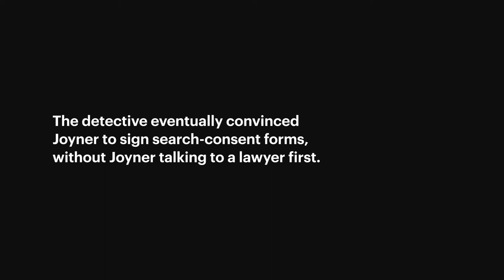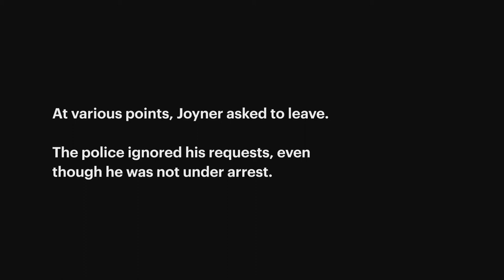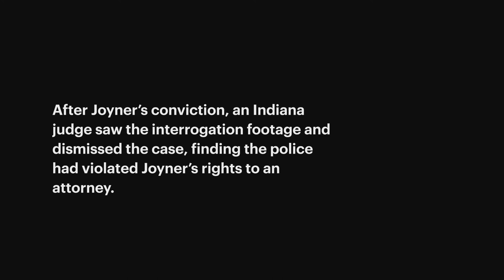The Interrogation of ricky joyner